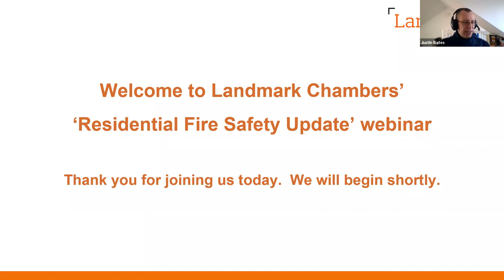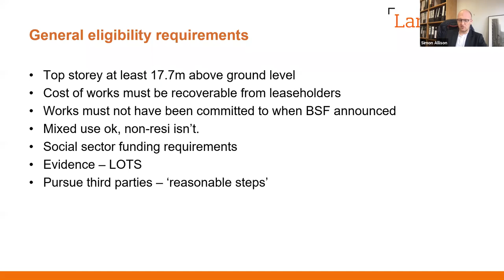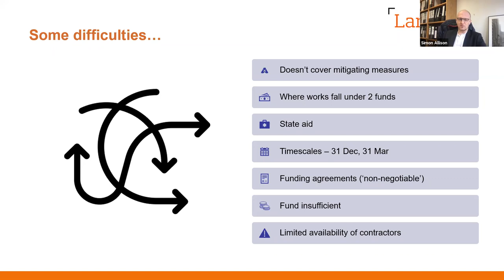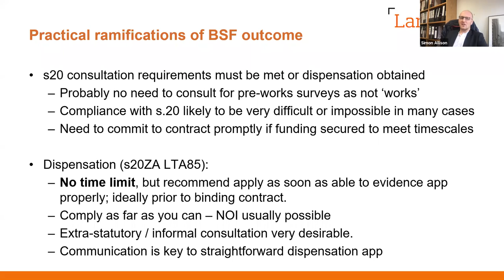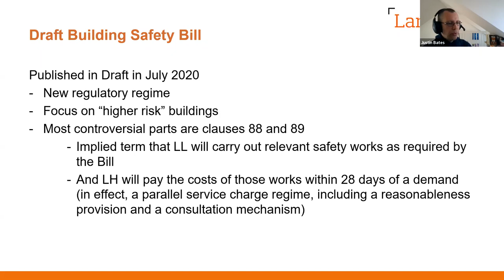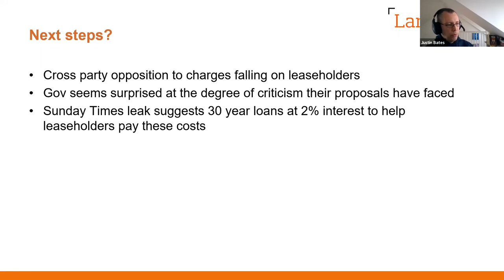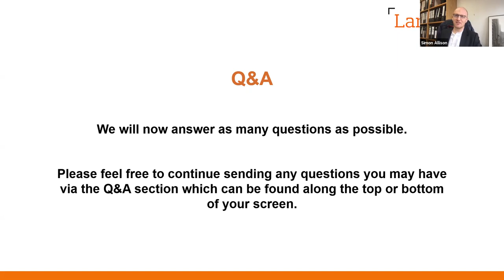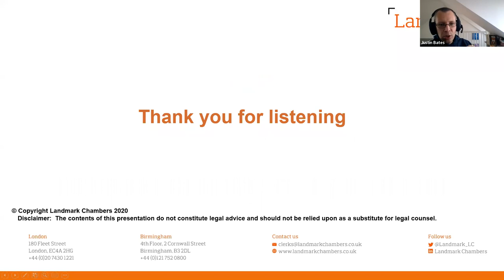Residential Fire Safety Update - webinar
Programme:

Introduction by Chair - Justin Bates

Building Safety Fund - Simon Allison
• Where have we got to with applications to the fund?
• What are the s.20 LTA 1985 implications?

Building Safety Bill - Justin Bates
• What does the Building Safety Bill propose and what has been the reaction from the pre-legislative scrutiny?
• How does the Fire Safety Bill impact on the position?